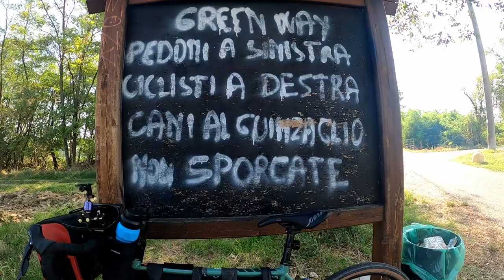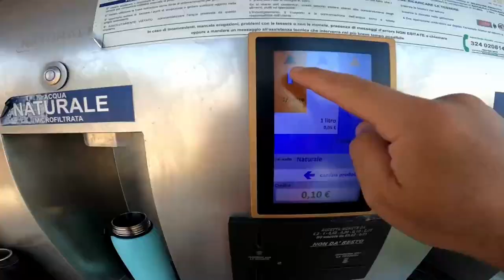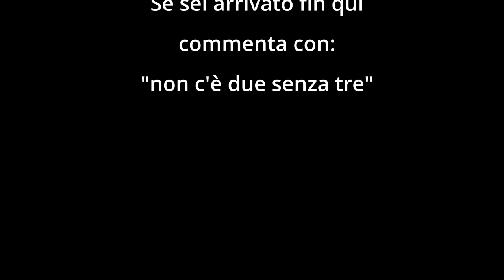Greenway Voghera Varzi con la Simo - giorno 02 - alla sagra del Peperone di Voghera - Van +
ABBIGLIAMENTO
Guscio impermeabile